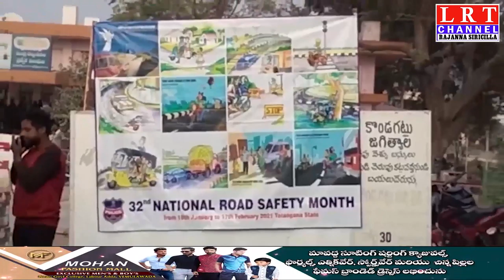వేములవాడ టౌన్ పోలీస్ ల ఆధ్వర్యంలో రహదారి భద్రత మాసోత్సవ అవగాహనా 2k రన్ || LRT NEWS